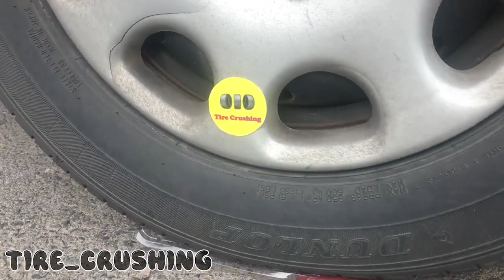Crushing Crunchy & Broken girl's toy with a Car | Exciting Experiments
Hi guys, in this video , I put the things and  things, fruit under the car tire and pass them. Crushing Crunchy